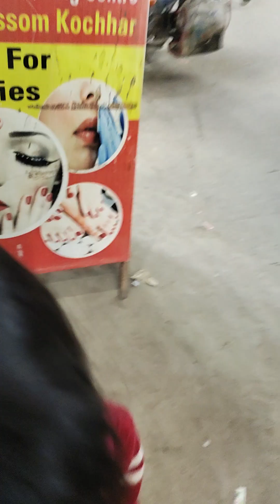hay meri bacchi Ghar Chhor Kar Ja Rahi Hai gussa hokar😂😂😅😅🤣🤣@seemazahir6721